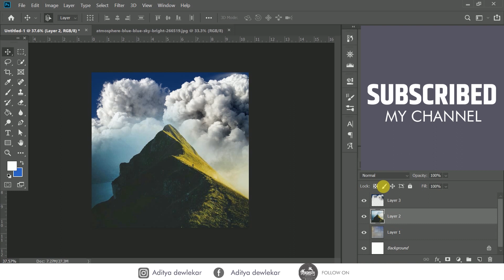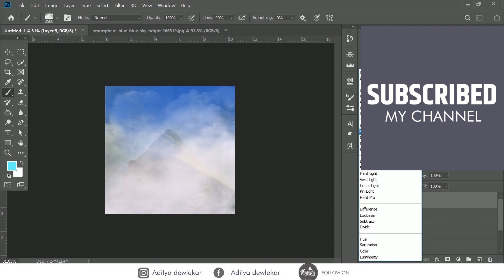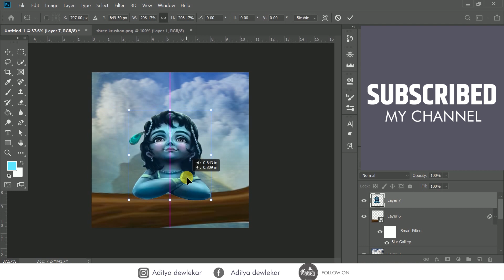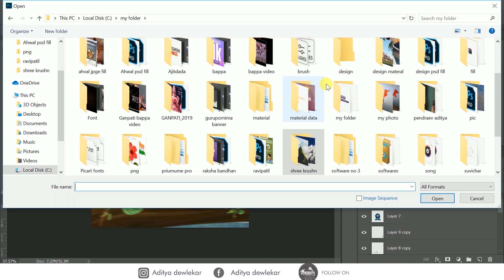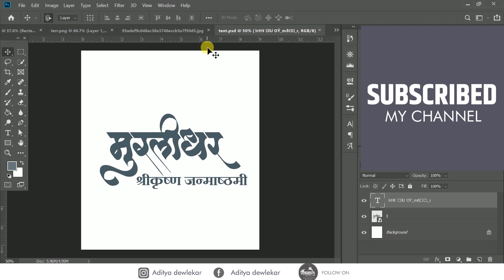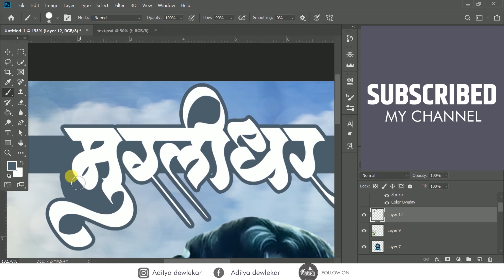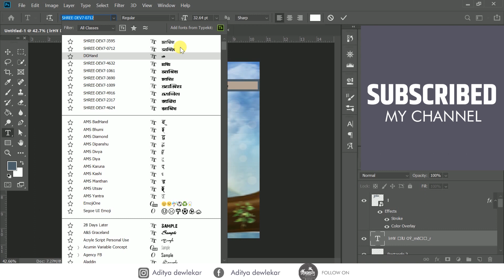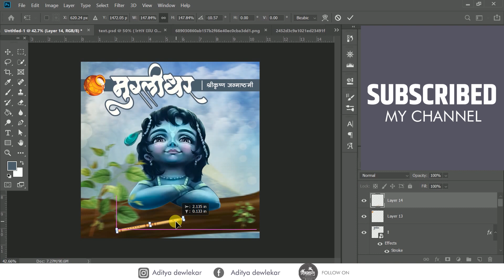Krishan Janmashtami Banner Editing | photoshop | picart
( Password included in video don't forget )

         Hey guys welcome to this video

भावांनो तुम्हाला अजून कशा प्रकारच्या एडिटिंगच्या बगायच्या आहे तर मला विषय सांगा comments_box मध्ये विषय सांग मी नक्की त्याच्या वर विडिओ बनवेल.

        ● New birthday banner editing ●

     In this video is included new contents for use banner editing is coming birthday banner this banner editing is new sunil
 You enjoy the video this video using the background to grading  design to people new banner editing in photoshop and use mobile editing in picart editing so you have watch a video student to new content you tray it .✌

👉🏻● Download the New wallpapers ●👈🏻

He whatsapp guy welcome back another video I hope you enjoy video and like video channel like in video our video coming soon

You like video to comment box type " "design " type on comments box

     Type in search bar facebook and Instagram . Follow on

Design daut to message on Instagram

●  Create own banner  ●

Link in mention in Description.

     ●  Download Link ●

● Aashdhi Ekadashi Banner Part 01●

● New Style Birthday Banner Editing 2020 ●

● My Instagram Account Link follow on ●

Thanks
For